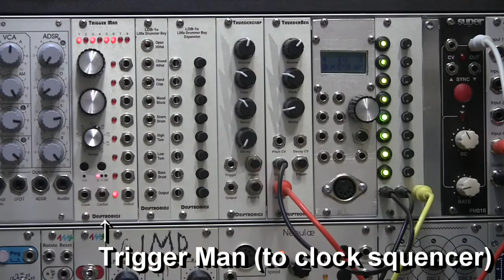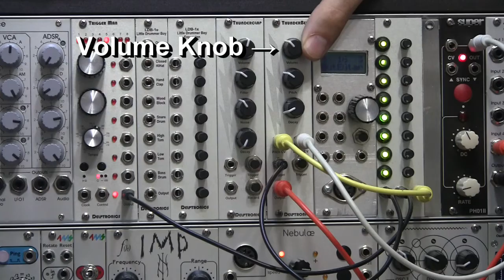ThunderBell Analog Cowbell Demo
Demo of the Delptronics ThunderBell analog cowbell. Available as a Eurorack module and built into an actual cowbell.

The circuit is inspired by the great cowbell sound in the Korg KR-55 drum machine. Unlike the classic drum machines, the ThunderBell has modifiable pitch and decay.

The module has knobs as well as CV input for both pitch and decay. It has a trigger/gate input and a trigger button. The ThunderBell in a cowbell has pitch and decay knobs, a trigger button, trigger/gate input jack, and a pitch CV input jack.